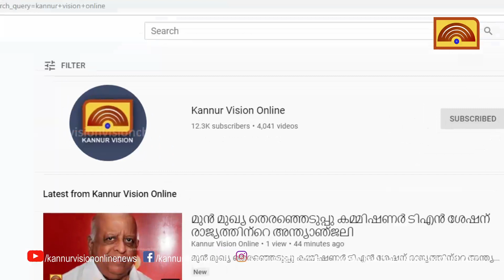ഓണത്തെ വരവേൽക്കാൻ തളിപ്പറമ്പിൽ പൂവിപണി ഉണർന്നു